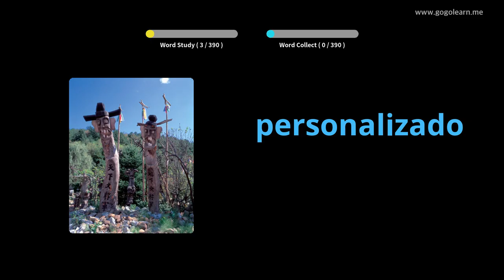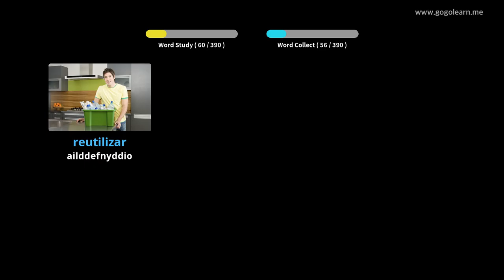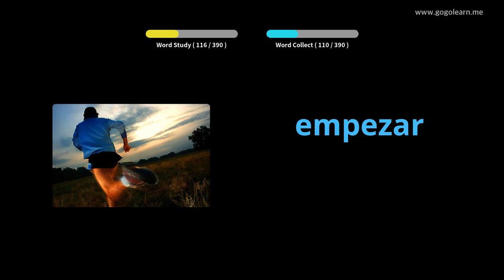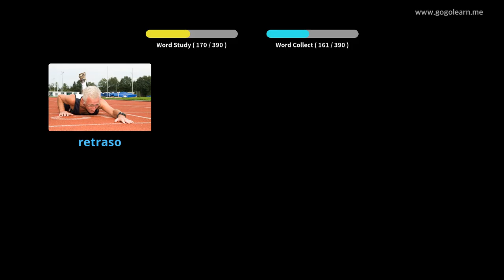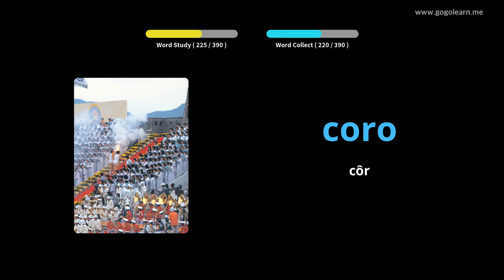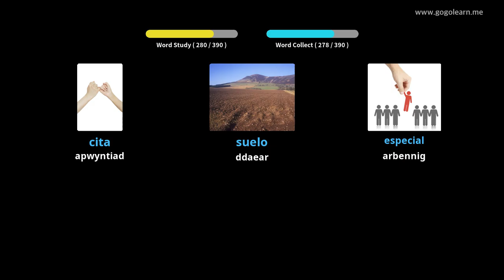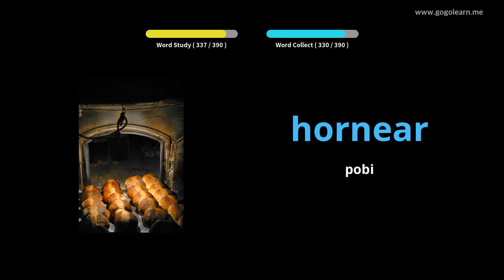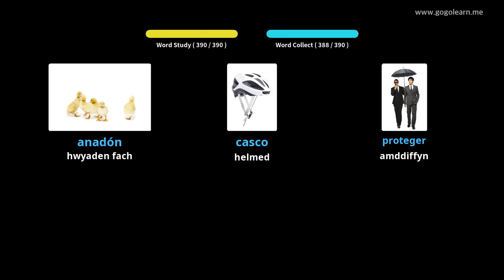Geirfa Sbaeneg Ysgol Uwchradd 2 |Golearn